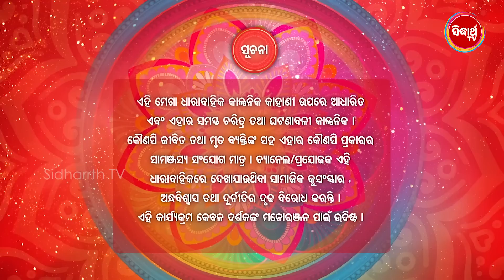MANGULA KANYA ମଙ୍ଗୁଳା କନ୍ୟା -Full Episode - 50 -Tushar, Swetlana,Chhandita,Soma - Sidharrth TV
ଦେଖନ୍ତୁ "ମଙ୍ଗୁଳା କନ୍ୟା" - ସୋମବାର ରୁ ଶନିବାର ରାତି ୮ଟା ୩୦ ରେ - କେବଳ "ସିଦ୍ଧାର୍ଥ  TV" ରେ..
Watch Sidharrth TV on DTH - Tata Play Ch No. 1757 || Airtel Ch No. 600 || Sun Direct Ch No. 657 || Dish TV Ch No-1311 .ସିଦ୍ଧାର୍ଥ TV ଏବେ ସମସ୍ତ Cable ରେ ମଧ୍ୟ ଉପଲବ୍ଧ ..